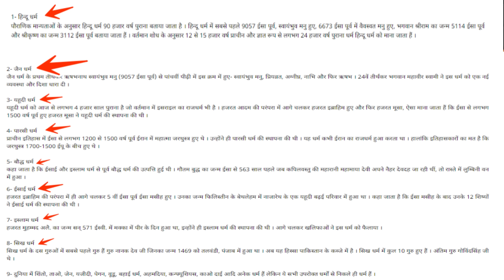DAWOOD IBRAHIM का चेला है ये PAKISTANI मौलाना 😂 | FUNNY PAKISTANI REACTION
dawood ibrahim का चेला है ये PAKISTANI मौलाना 😂 | FUNNY PAKISTANI REACTION | INDIA VS PAKISTAN